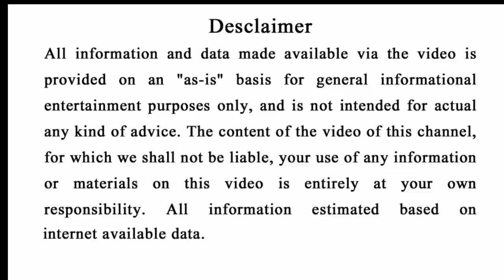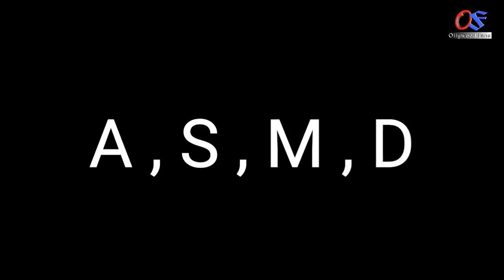ନିଜ ନାମର ପ୍ରଥମ ଅକ୍ଷରରୁ ଜାଣନ୍ତୁ - ଆପଣଙ୍କର କେତୋଟି " ଛୁଆ " ହେବ | Odia Bayagita | Odia tips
Ahi video re apanamane janiparibe ki nija namara prathama akhyara ru janibe apanankara ketoti baby heba.

Odia bayagita
Odia Sadhubani
Odia Anuchinta
Odia tips
Odia baby tips